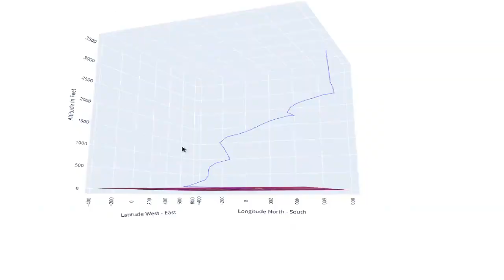USPA STAR Awards Finalists: Personal Jumpmaster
VOTE FOR YOUR FAVORITE by liking your favorite technology in our playlist!

The United States Parachute Association hosts its second Skydiving Technology Advancement Roundup (STAR), virtual version! In an effort to encourage technological innovation that advances our sport, United States Parachute Association is holding its annual technology development contest during the entire month of September, 2021. the STAR Awards are a collaborative effort to spotlight and support new technology that benefits the sport of skydiving. Finalists are competing for a $1,000 cash prize and potential attention from investors. In addition to the winner chosen by the judging panel, we will also award a People's Choice. VOTE FOR YOUR FAVORITE by liking your favorite technology in our playlist! All STAR Winners will be announced during our Live Facebook Event on Wednesday October 6, 2021 at 7 p.m Eastern.

ABOUT THIS ENTRY:
Personal Jumpmaster app for android devices. GPS Audible Altimeter and Skydiving Spot and Landing Assistant. Set the spot and optionally set the wind speed and direction. Secure android device and use a bluetooth or wired headphone. The app should announce when transiting every thousand feet, three minute warning and exit spot. It should instruct when to turn downwind, crosswind and final. Before drifting out of range , it should instruct you to turn back in the direction of the spot. It can also assist in flare timing. Once out of the aircraft, this app should get you back to the landing area and tell you when to flare in total darkness. And Yes, If you go below 2500 feet still at high speed, It will yell DEPLOY, just like in the movies. This app uses less accurate GPS in place of barometric pressure to determine altitude above ground on old devices without a barometer. This app creates a log file on your device that can be loaded into matlab or python to see a visual 3d representation of your skydive.